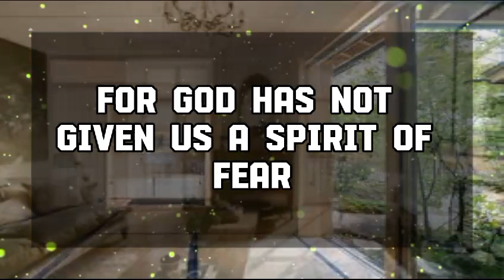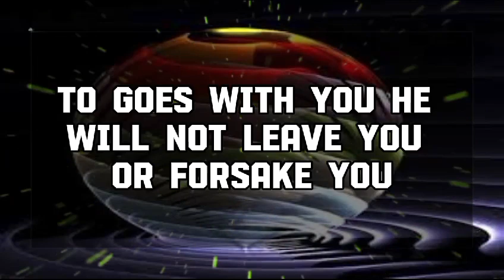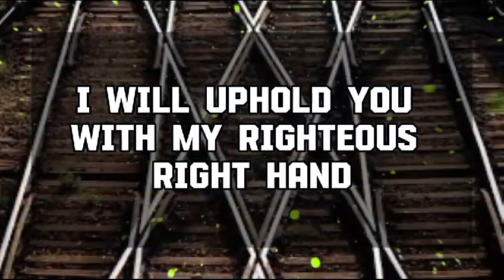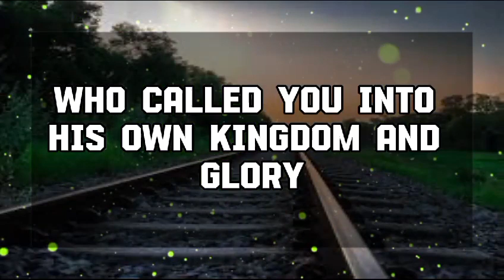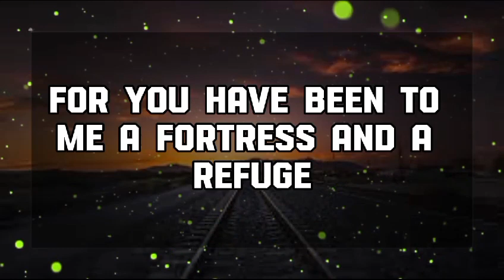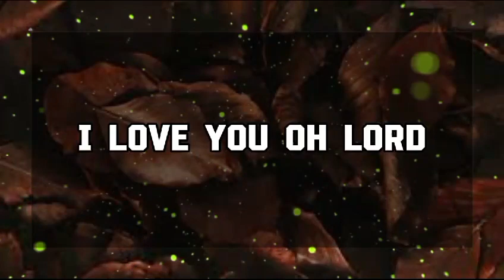God Message Today: THIS IS ABOUT YOUR DAD...God message || Universe message